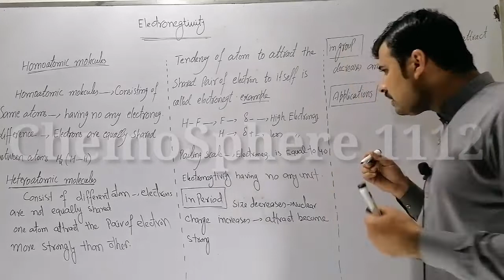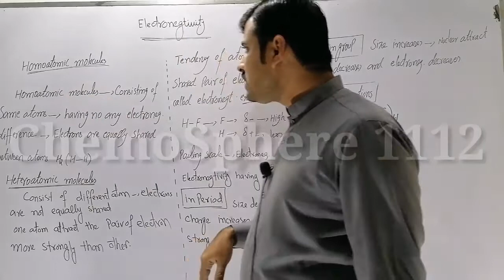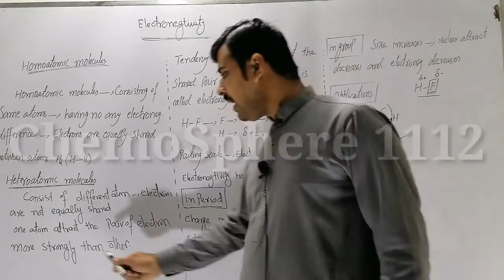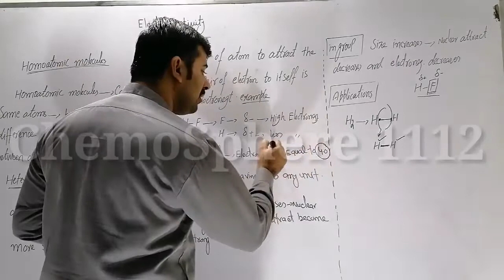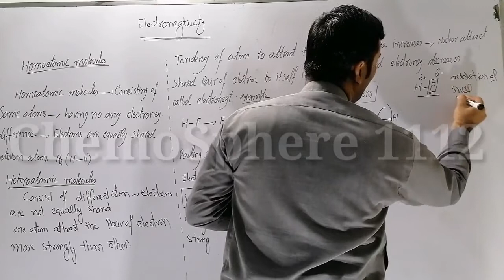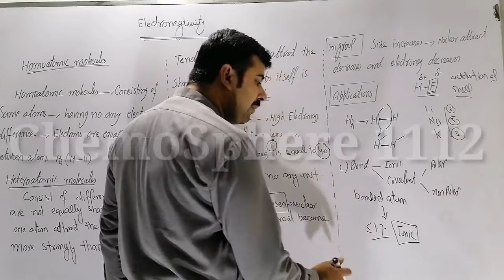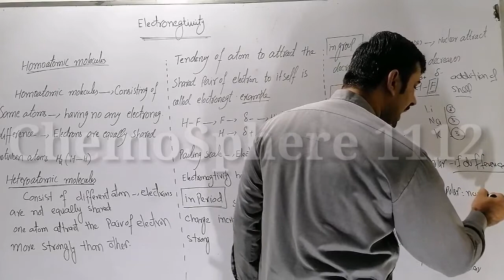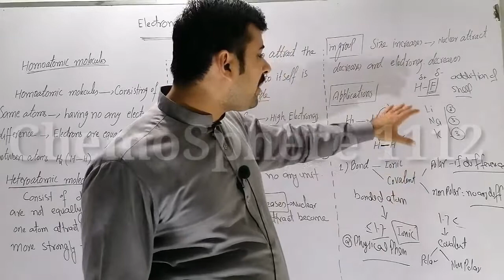F. Sc I Chp. 06 lecture Electronegtivity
ChemoSphere 1112 is a place for best and concise lectures on Chemistry. It guides the basic conceptual chemistry.